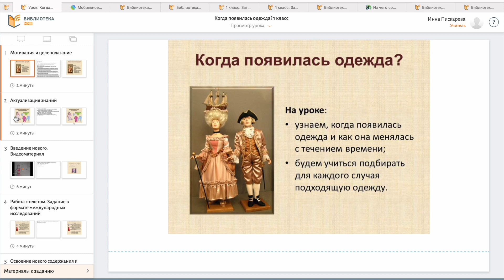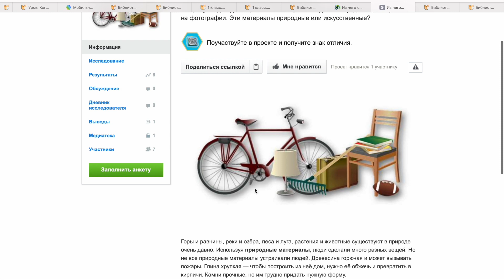Обзор материалов МЭШ. Организация работы учащихся на уроках по окружающему миру 1 класс